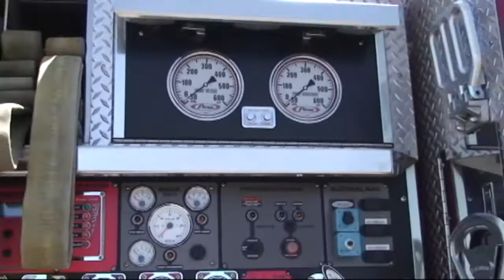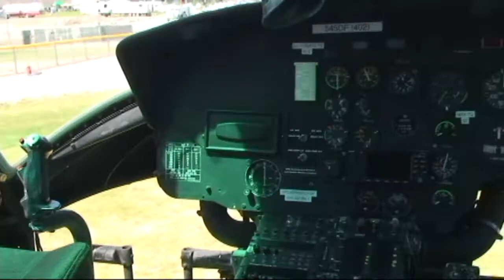Washoe County, Sierra Fire Protection District, Evac Exercise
All agencies Disaster Evac training, 'Grizzly Fire' exercise, with base camp at Galena High School, Fire trucks and Helicopters, can it get any better